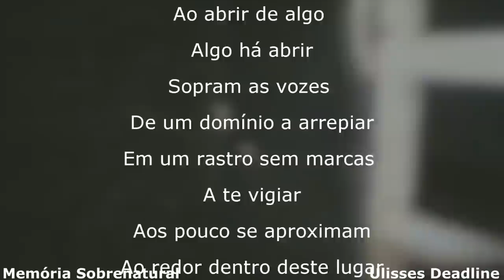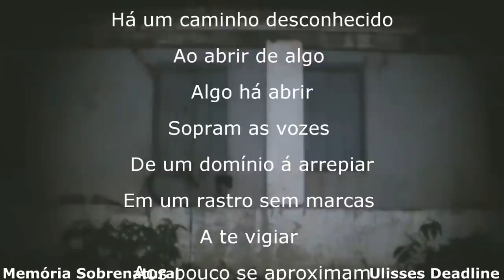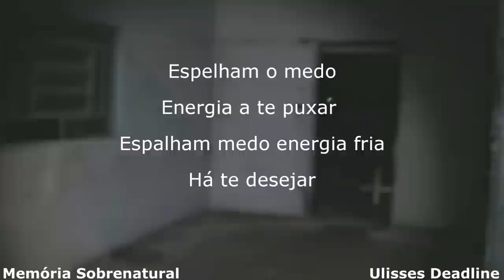Uma das noites mais arrepiantes gravada na colônia